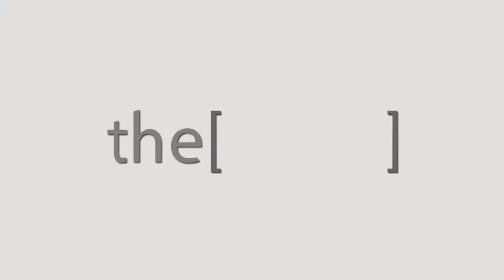الفرق بين استخدام قطرات الأنف وبخاخات الأنف / دكتور محمد حسين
الدكتور محمد حسين
استشاري جراحة الأنف والأذن والحنجرة ، ومحاضر بأمراض الأنف والأذن والحنجرة بجامعة الفيوم
The Clinic